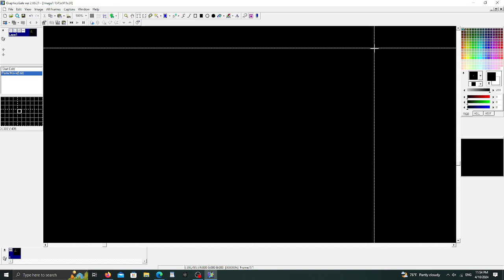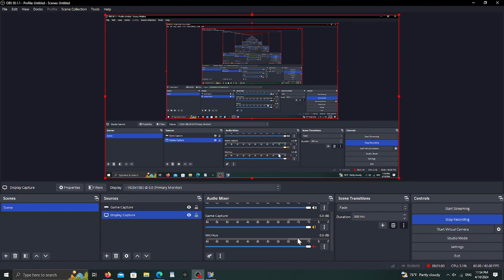Part 2 Sonic 3 AIR Animation Editor To make New WIP Sprites Random